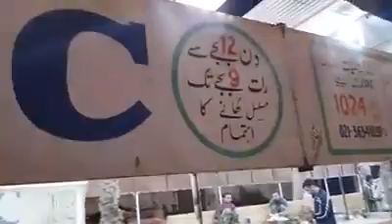Hussain ka langer.